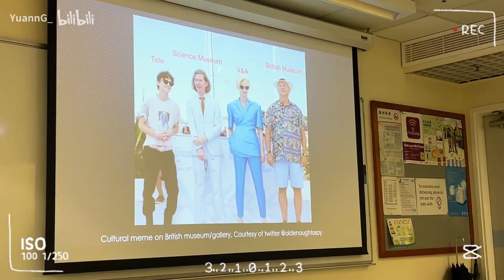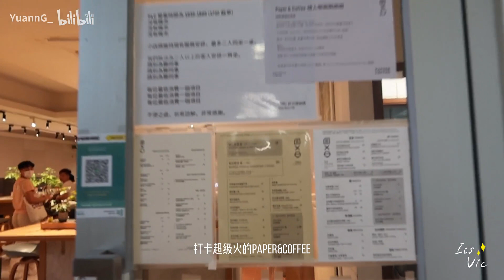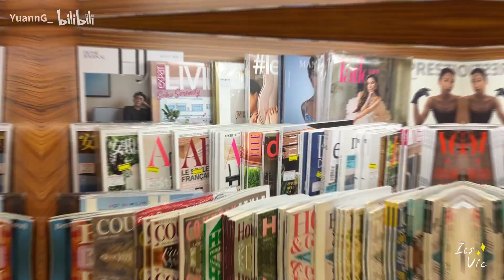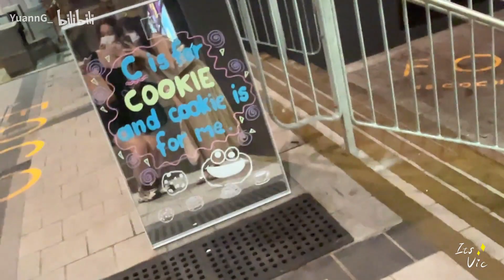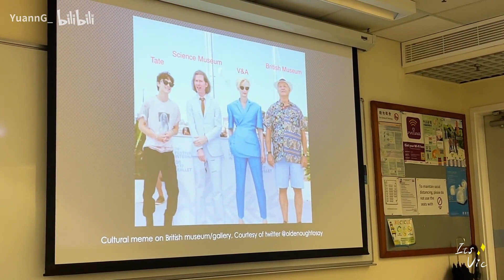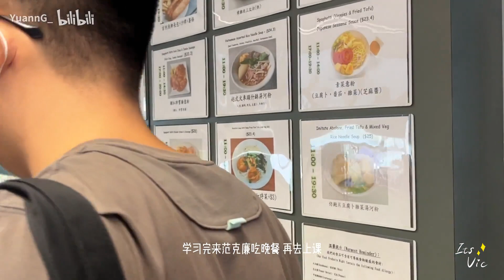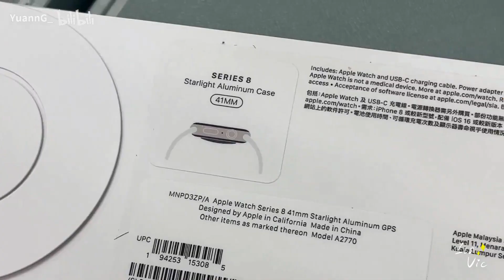香港vlog♥︎在港中文的每一天都好快乐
不知不觉就开学一个月啦
bgm
Time &amp; Space  - Yo Trane
Twenties - Bren Jo